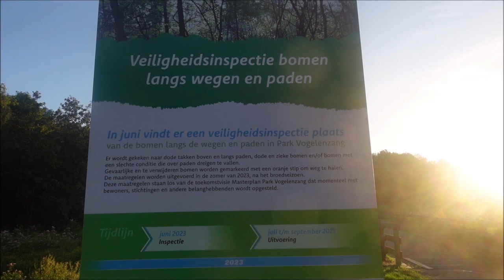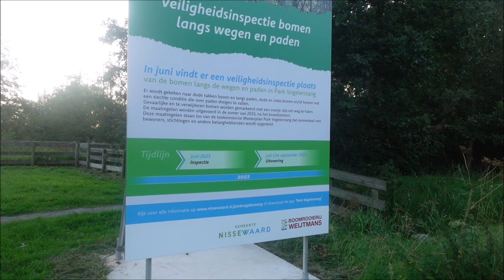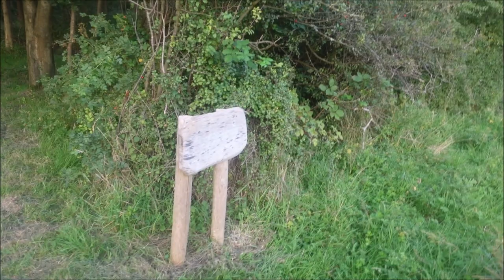VLOG #1255 WERKZAAMHEDEN IN HET VOGELENZANG PARK.. | VERDWAALD DOOR OMLEIDINGEN !!